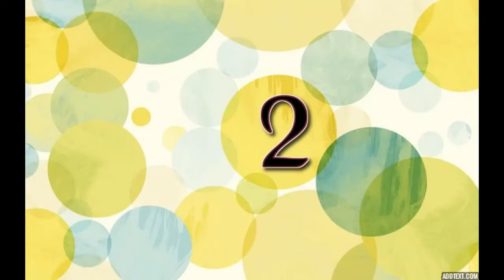FIVE QUICK NAIL HACKS FOR LONG AND HEALTHY NAILS